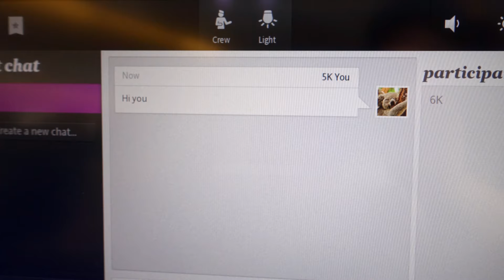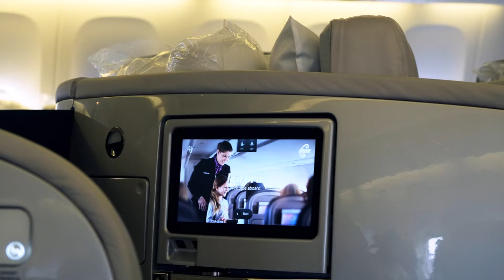Air New Zealand - Business Class - Singapore to Auckland NZ281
NZ 281 - SIN to AKL

Business Premier lie flat seats on Air New Zealand's Boeing 777-200 from Singapore to Auckland. This long-haul business class product is similar to that of ANZ's Business Premier on the Dreamliner 787-9 and 777-300. Check your schedule to be sure!

This flight serves breakfast, snack, and dinner.

FYI, AKL to SIN is NZ 282.